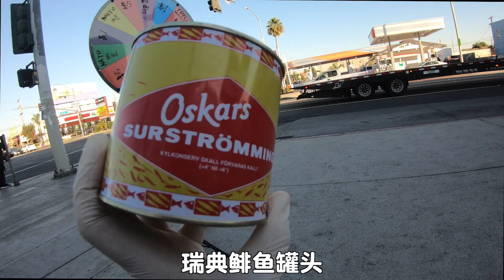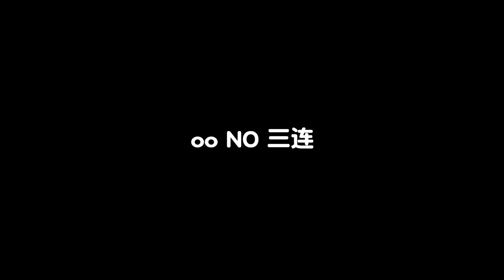角角请老墨吃世界上最臭的食物 | unicornSHOW [CN SUB]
Eat the stinks and you get prize
对，就是那个臭名昭著的瑞典鱼罐头，墨西哥社会人儿一口吞！挑战润滑口感的极度舒适
注意！这是一条有味道的视频，请勿在吃饭时观看